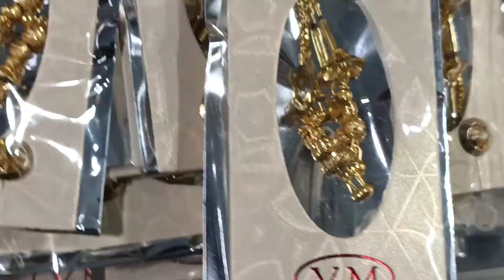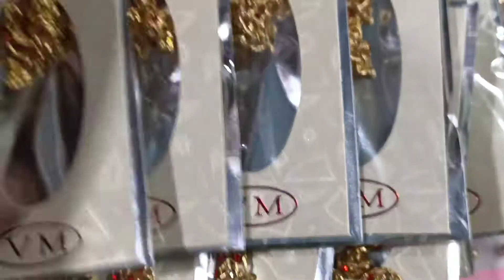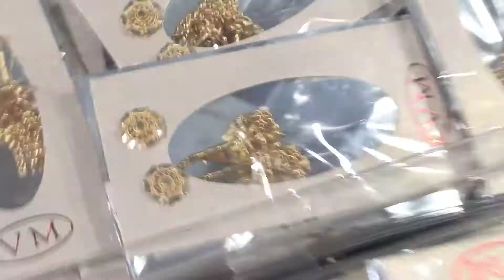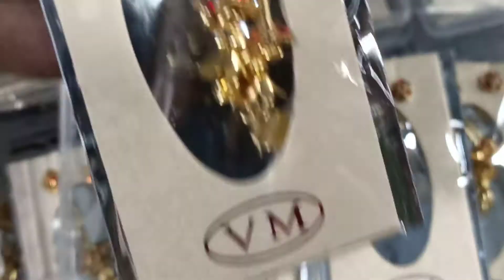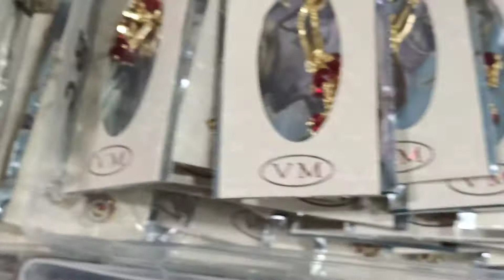20/-25/- sui dagga सुई धागा ईयरिंग#devi #9501974687